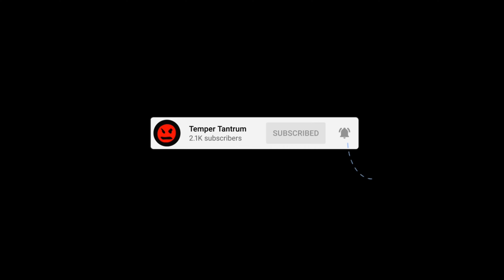Mecha Menace Mastercraft - Warzone Showcase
Showcasing the Mecha Menace Mastercraft for Season 2 Call Of Duty Vanguard & Warzone.

Features
Mechanized Assault Rifle
Model Firearm Shotgun
Blossoming Battletech Calling Card
Hanabi Operator MVP Higlight
Sakura System Emblem
Slick Sakura Charm
Ornamental Watch
1 Tier Skip